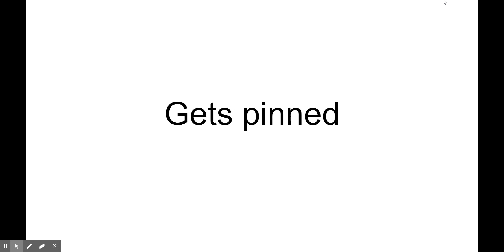If your name is cheeseburger you get pinned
mr cheeseburger gets da pin